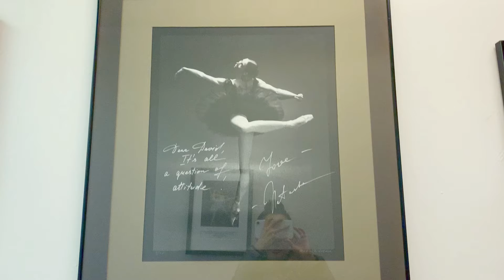Online Ballet Class 206 Intermediate Level (Featuring a tour of Ballet Academy East NYC!)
Ballet Class Terminology:
1. Plié
2. Tendu from 1st
3. Tendu from 5th
4. Degagé
5. Tendu & Degagé
6. Rond de Jambe
7. Fondu
8. Frappé
9. Grand Battement & Bow

"Plié For The People" is a YouTube channel that offers free ballet classes online, designed for dancing at home. Anyone can try it at NO COST!